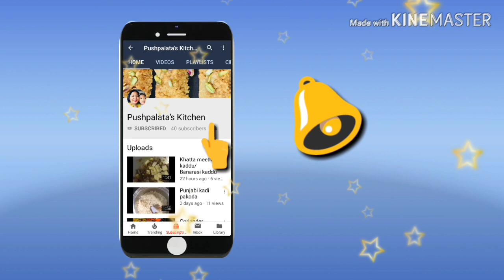Instant Rawa Toast | Semolina Veg Toast |झटपट बनाये नास्ते में या बच्चे के टिफिन के लिए।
Hi friends

Simple|easy |Authentic recipes

                       pushpalata_kitchen